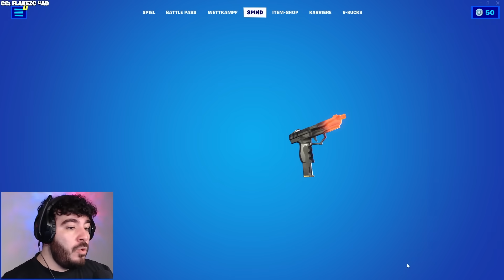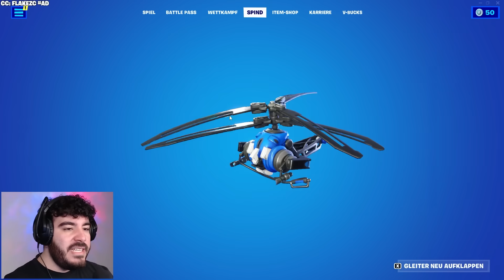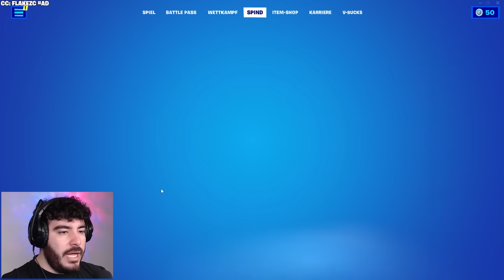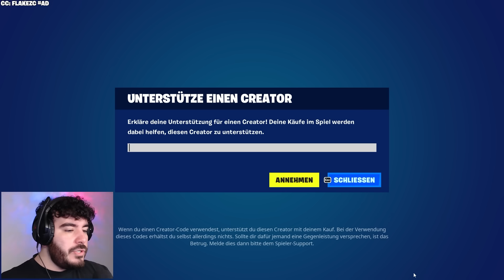WAS IST MIT FORTNITE PASSIERT ...